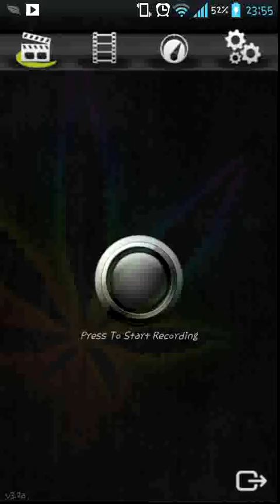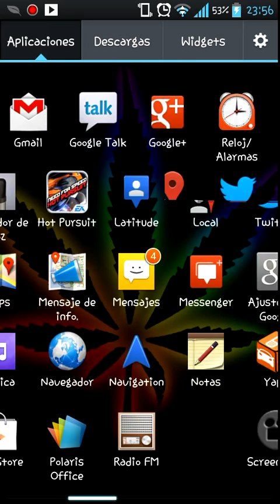Descargar Minecraft Pe pro para android